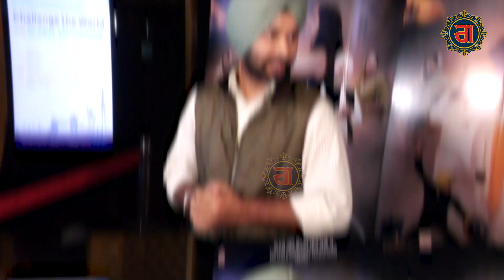ਚੜਦੇ ਨਵੇਂ ਸਾਲ ਦੀ ਪਹਿਲੀ ਪੰਜਾਬੀ ਫ਼ਿਲਮ 'Jatta Dolie Na' ਫਿਲਮ ਦੀ Star Cast ਨੇ ਦਰਸ਼ਕਾਂ ਨੂੰ ਕੀਤੀ ਖਾਸ ਅਪੀਲ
ਚੜਦੇ ਨਵੇਂ ਸਾਲ ਦੀ ਪਹਿਲੀ  ਪੰਜਾਬੀ ਫ਼ਿਲਮ 'Jatta Dolie Na'

ਫਿਲਮ ਦੀ  Star Cast ਨੇ ਦਰਸ਼ਕਾਂ ਨੂੰ ਕੀਤੀ ਖਾਸ ਅਪੀਲ